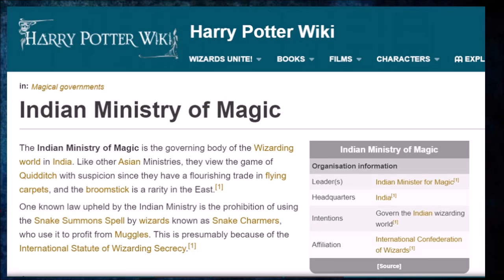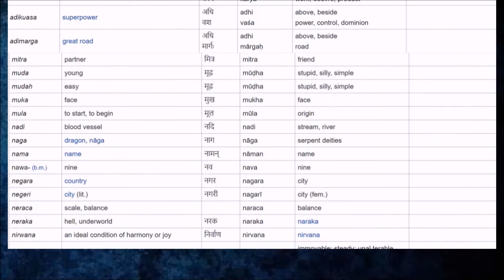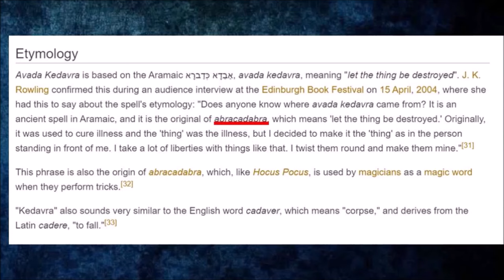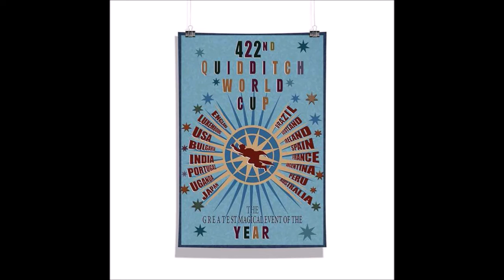Top 5 INDIAN Connections in Harry Potter | Explained in Hindi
Top Indian connections in Harry Potter and Fantastic beast series .